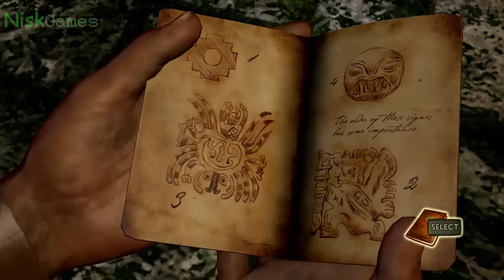Uncharted Drake´s Fortune Parte 2 | DONDE ESTA EL DORADO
Para más, Abre la Descripción

Gamertag: niskjakx